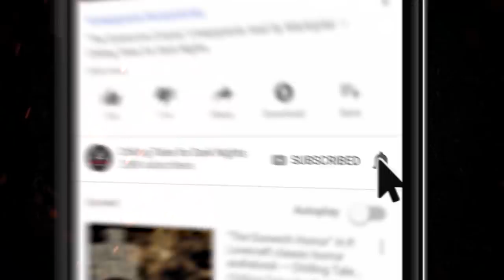"Blind Ambition" Bonus Episode # 9 💀 Scary Stories Told in the Dark (Horror Podcast) Creepypastas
New 2020 Creepypasta Scary Stories Podcast ▶ In this bonus episode of Scary Stories Told in the Dark, we bring you two terrifying tales from authors Max Rosa and L. Chan performed by host and narrator Otis Jiry, about paranormal perceptions and diabolical doorways.

⚠️ Skip the standardized intro: 3:04

STORIES FEATURED:

3:38 "Mr. Peterson Saw Everything" by Max Rosa (feat. Otis Jiry)

19:42 "The House with Painted Doors" by L. Chan (feat. Otis Jiry)

CREDITS
"Mr. Peterson Saw Everything" by Max Rosa
"The House with Painted Doors" by L. Chan

More than an hour of scary stories to tell in the dark, guaranteed to keep you up all night! A compilation of the scariest creepypastas and scary horror stories from the Internet.